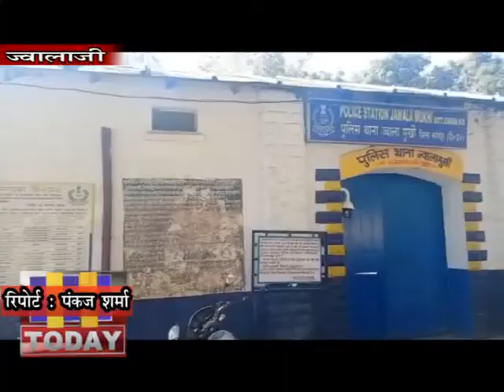7 FEB N 9 ज्वालामुखी पुलिस ने शहर में हुई चोरियों के आरोप में 3 ओर प्रवासी युवकों को गिरफ्तार किया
ज्वालामुखी पुलिस ने शहर में हुई चोरियों के आरोप में 3 ओर प्रवासी युवकों को गिरफ्तार किया है। पुलिस द्वारा गिरफ्तार किए गए युवकों  की पहचान अब्दुल, जुम्मा ओर अफसर के रूप में हुई है, सभी पकड़े गए आरोपियों की उम्र 20 से 22 वर्ष है और ये गाँव अलीगंज तहसील व ज़िला एटा उतर प्रदेश से सबन्ध रखते हैं। इससे पहले पुलिस ने इसी मामले में 3 प्रवासी युवकों को गिरफ्तार किया था, जिनसे कड़ी पूछताछ के बाद पुलिस ने अब अन्य 3 ओर प्रवासी युवकों को गिरफ्तार किया है